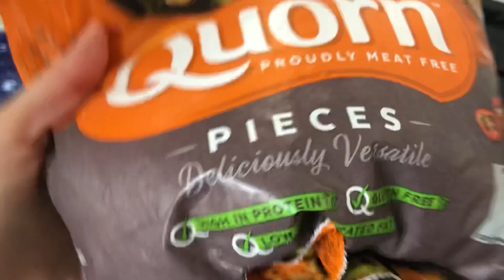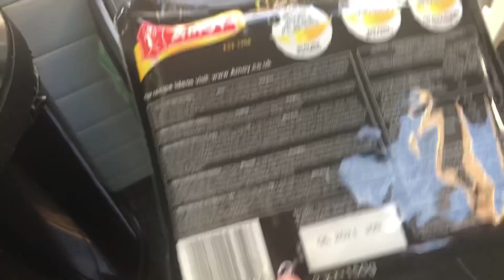Chinese New Year - Cooking Noodles with Mrs Garre